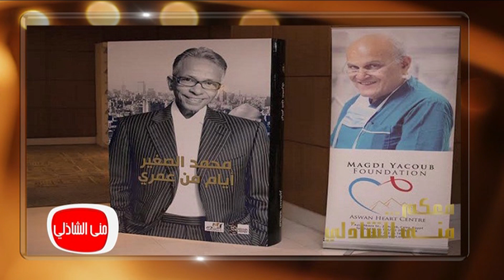معكم مني الشاذلي| لاول مرة مع مصفف الشعر العالمي محمد الصغير